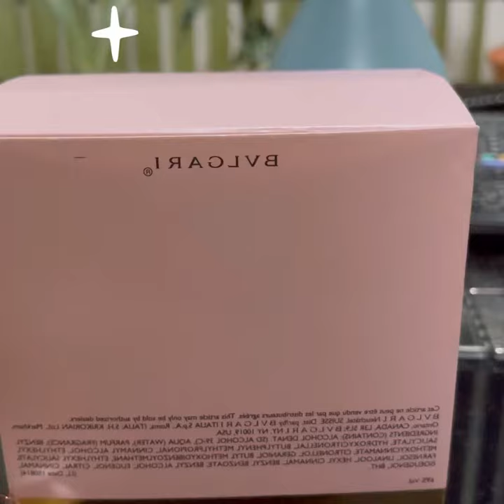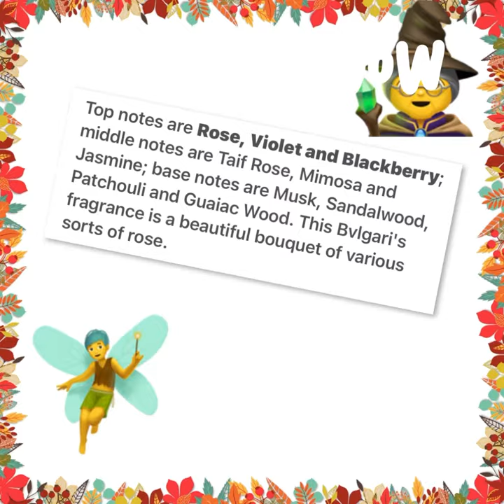BVLGARI PERFUME REVIEW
Hi guys, in this video I'll review Bvlgari rose essentielle women's eau de parfum. If you're planning to buy BVLGARI ROSE ESSENTIELLE EAU DE PARFUM this video is for you. This perfume smell rose and black patchouli if you love rose smell, I believe you'll love this.